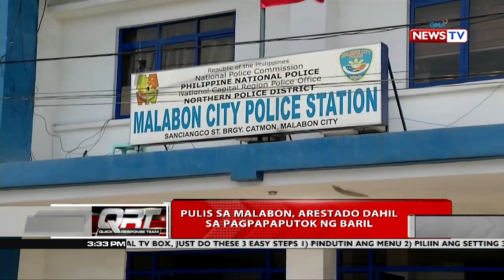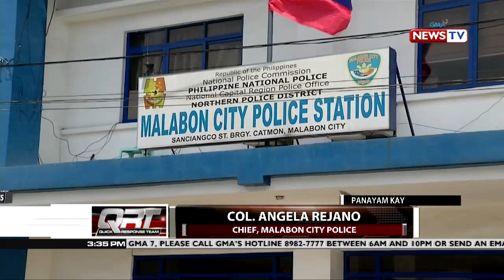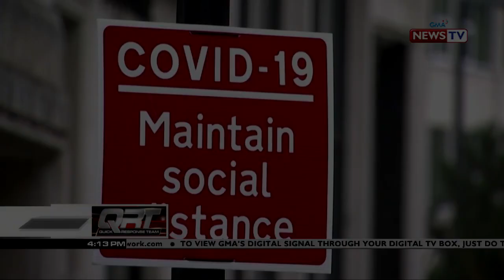QRT Express: January 1, 2021 [HD]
Narito ang mga mabibilis na balita sa GMA News TV Quick Response Team Express ngayong Biyernes, January 1, 2021:

-Pulis sa Malabon, arestado dahil sa pagpapaputok ng baril

-PNP: 3 tinamaan ng ligaw na bala sa pagsalubong sa Bagong Taon; Isa, patay

-Ilang tradisyon ng mga taga-Tondo para sa Bagong Taon, itinuloy pa rin kahit may pandemya

-Countdown to 2021 ng Quezon City, sinaksihan ng mga residente online

-Drone show, ipinalabas sa Intramuros kasabay ng pagpapalit ng taon

-Basurang iniwan sa pagsalubong sa 2021, mas kaunti raw kumpara sa nagdaang taon

-DOH: 49 ang bilang ng firecracker-related injuries sa bansa

-Kotse, sumampa sa center island at nang-araro ng mga bollard

-Ilang bahagi ng Luzon at Visayas, binaha

-Manila City LGU, nakalagda na raw ng NDA sa Pfizer at Astrazeneca para sa COVID-19 vaccine

-Health worker sa Wisconsin na sadya raw sumira sa 57 vials ng COVID-19 vaccine, inaresto

Quick Response Team is anchored by GMA News anchor Emil Sumangil, featuring top news stories from the Philippines. for more.